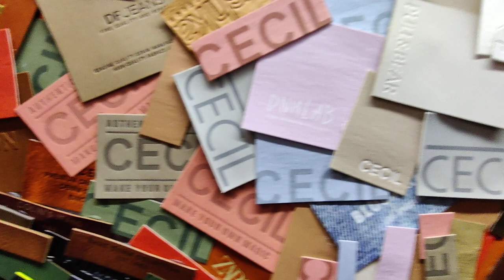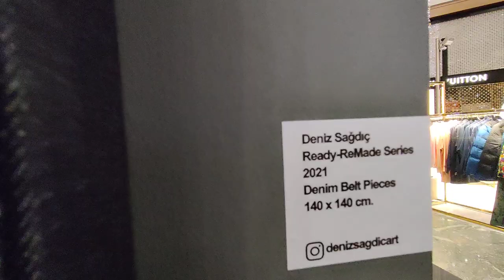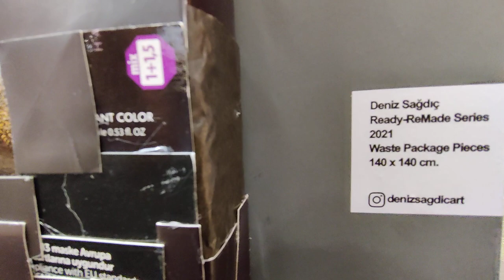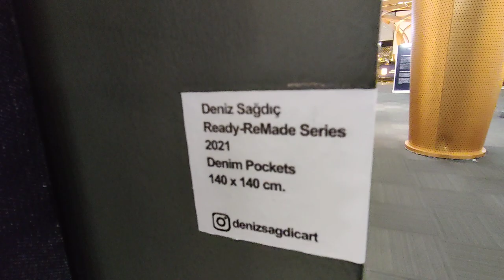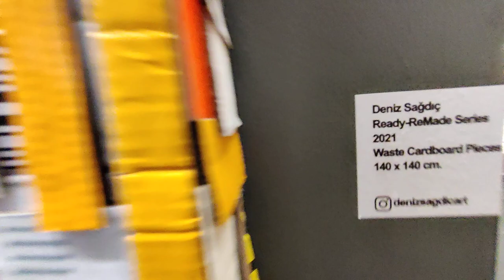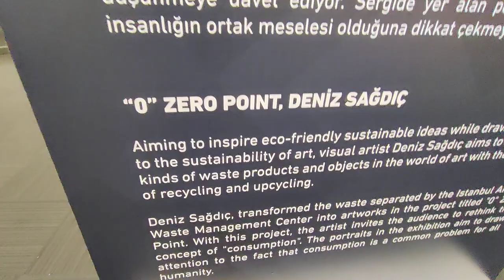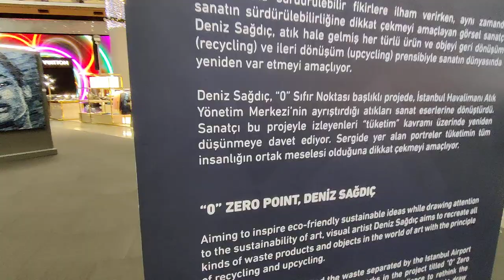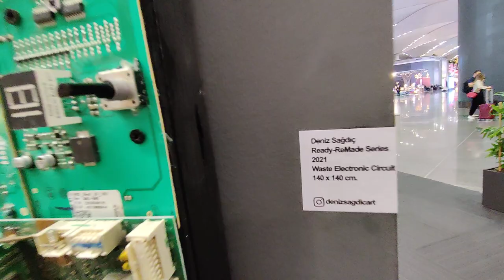Eco Friendly Sustainable Art Exhibition at Istanbul International Airport- Zero Point